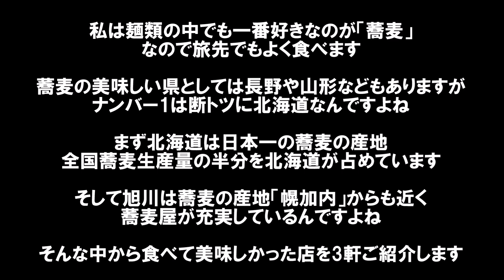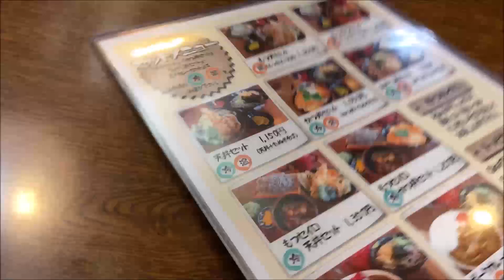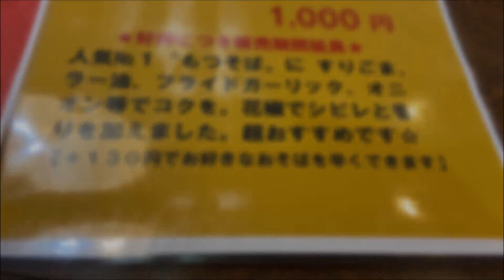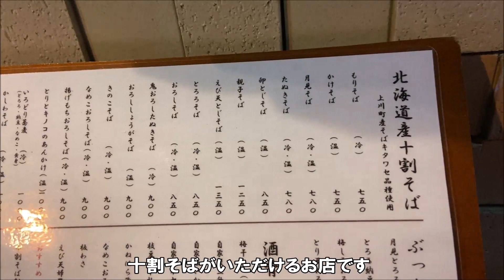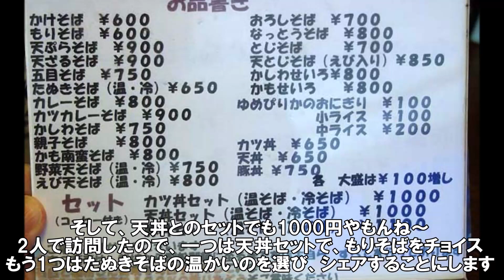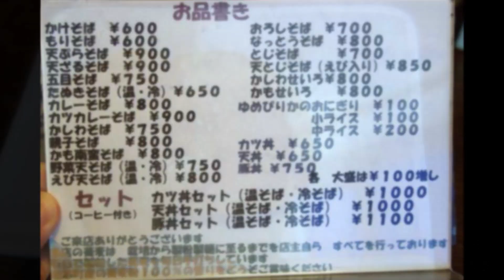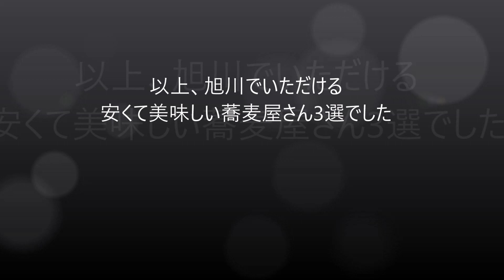【北海道旭川そば3選】蕎麦王国北海道だからこそ!近くにそば産地幌加内も!田舎そば信濃路～十割蕎麦雪屋～自家製そば粉和寒雪割そば Soba Asahikawa, Hokkaido, Japan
蕎麦好きなんで地元の美味しい蕎麦屋はチェックしております。

手打ちそば 信濃路
住所：北海道旭川市金星町1-2-13
営業時間：11:00～19:00（L.O.18:30）
定休日：無休

蕎麦雪屋
住所：北海道旭川市3条通7
営業時間：[月～木]11:30～14:00　17:00～翌2:00
[金・土・祝前日]11:30～14:00　17:00～翌2:30

和寒雪割そば （北海道旭川）
住所：北海道旭川市近文25丁目
営業時間：11:00～19:00（麺がなくなり次第終了)
定休日：火曜日（祝日の場合営業、翌日休み）